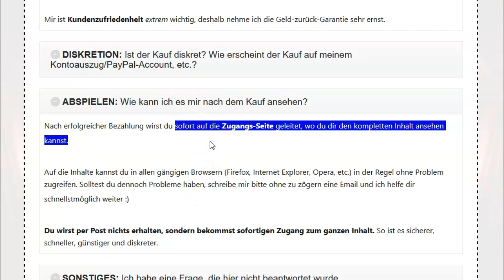SO materialistisch sind FRAUEN!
Goldgräber-Mentalität bei Frauen ist kein Mythos.